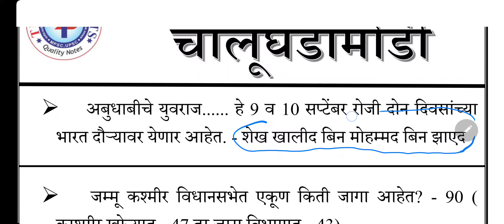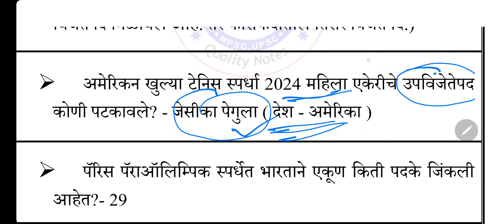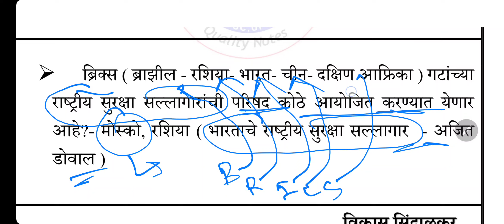दिनांक 8 व 9 सप्टेंबर 2024 चालूघडामोडी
फक्त चालूघडामोडीसाठी टेलिग्राम चॅनेल

👉परीक्षा संदर्भात सर्व update साठी टर्निंग पॉईंट्स whatsapp चॅनेल follow करा.